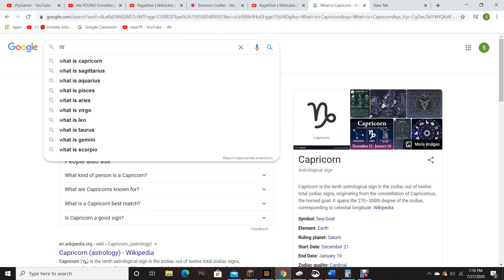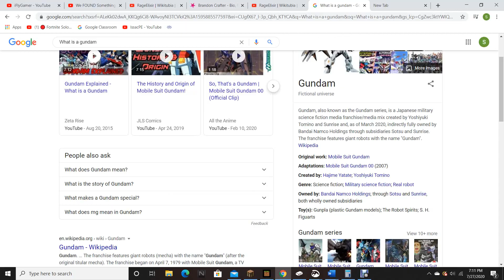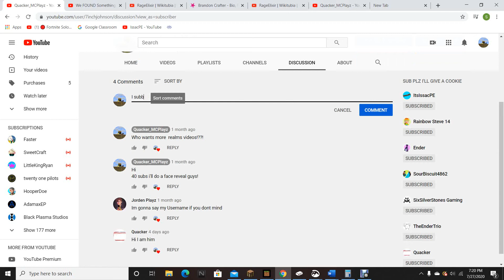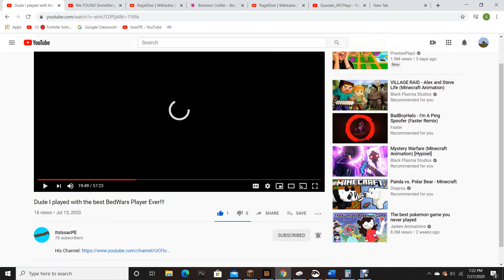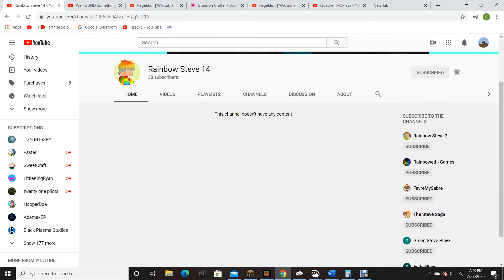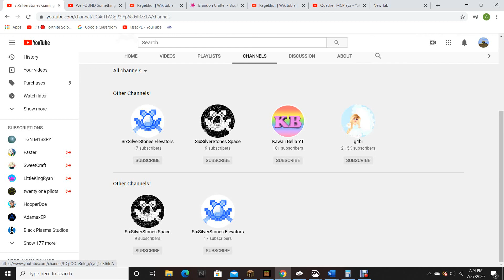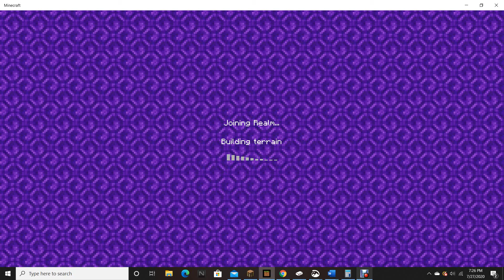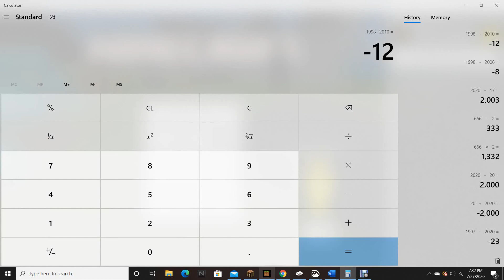I AM FINALLY UPLOADING A VIDEO IN FOREVER!!!!!!!!!!!!!!!!!!!!!!!!!!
So I finally decided to upload after a while. It's hard to keep uploading because of coronavirus and spending more time of the computer and the internet and other stuff to spend time with family which you should also do.